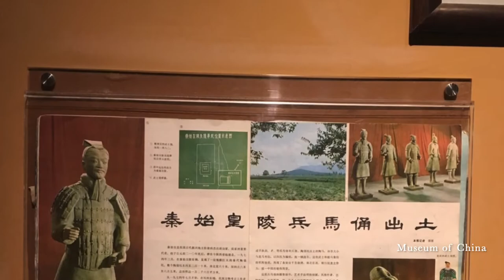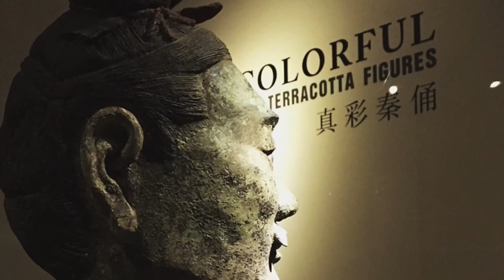中国西安：秦始皇帝陵博物院 | Museum of China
秦始皇帝陵史称「骊山园」，是中国历代皇帝陵中规模最大，埋藏最丰富的一座陵墓。1987年，秦始皇帝陵（含兵马俑坑）被联合国教科文组织列入「世界遗产名录」。

骊山园与开放多年的秦兵马俑博物馆同为秦始皇帝陵博物院的组成部分。该园位于秦始皇陵园核心区，南北长约2220米、东西宽约1010米，占地3386亩。

主要参观点包括秦始皇陵封土、已探明的主要建筑遗址、陪葬坑的具体位置范围、百戏俑坑博物馆、文吏俑坑博物馆等。

秦始皇（前259年－前210年），嬴姓，名政，生于邯郸，秦庄襄王之子，出生于赵国首都邯郸。是中国历史上，第一个采用君主专制制度及推行中央集权，也是中国历史上第一个使用皇帝称号的君主。统一天下后推行多项政策，例如书同文，车同轨，统一度量衡等对后世影响深远的政策及典章法制；同时修建多项大型工程，包括修筑长城、阿房宫、骊山陵等。

欣赏中国博物馆的奇珍异宝
了解中国历史，文化和艺术